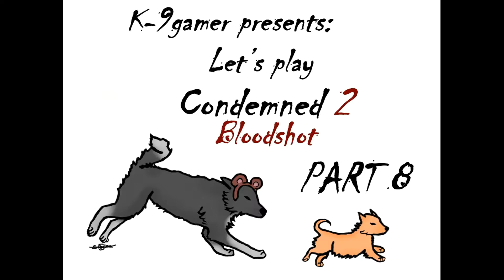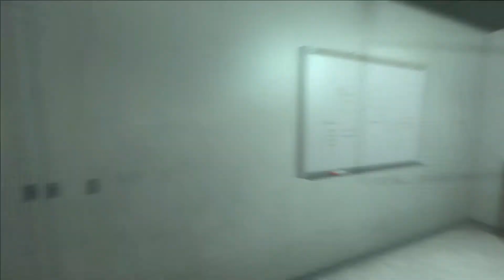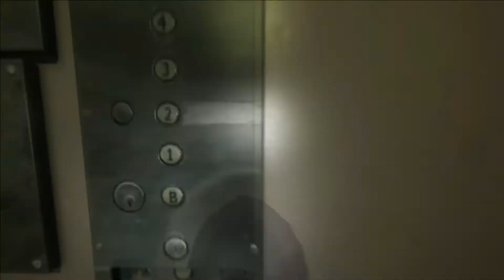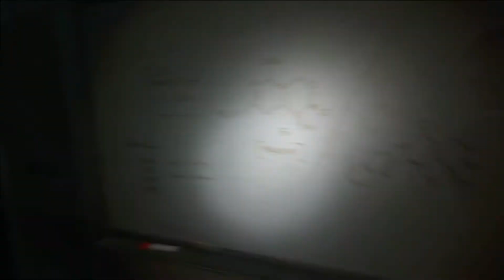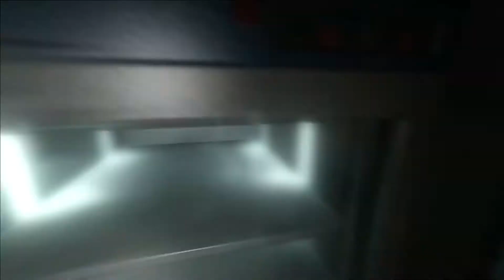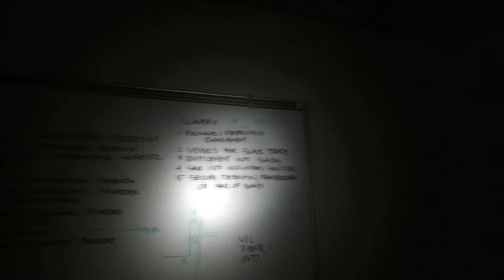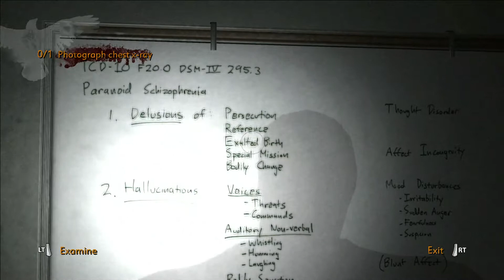Let's Play Condemned 2: Part 8 Depths of madness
Inside the SCU hq, Ethan starts having another hallucination and it's getting worse. Ethan eventually wakes up back to the normal world and goes to meet the directive of the SCU.